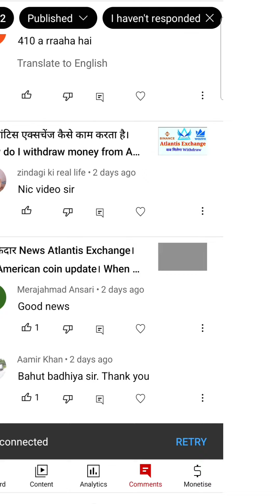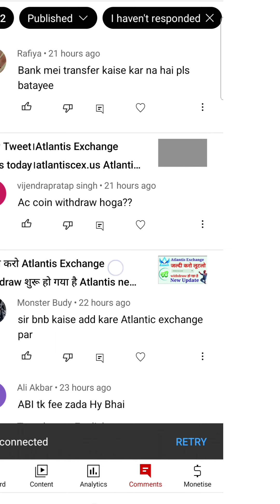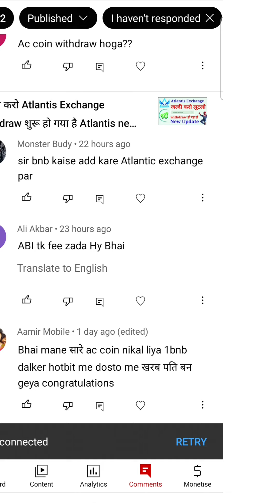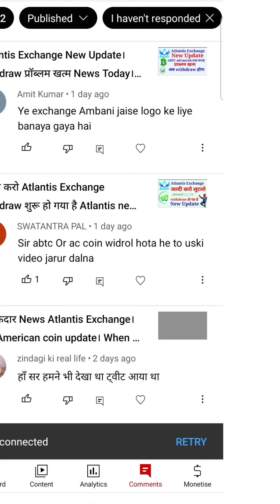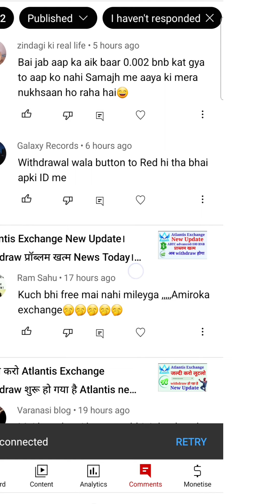आप का कॉमेंट Atlantis Exchange will Launch।How do I sell my Atlantis coins।withdraw Successful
आप का कॉमेंट Atlantis Exchange। When Atlantis Exchange will Launch।How do I sell my Atlantis coins

Who is the CEO of Atlantis exchange

Is Atlantis Coin listed

How does Atlantis Exchange work

How trustworthy is Coinbase

What is the price of American Coin

What is Atlantis coin

When was American Coin launched

Where can I trade in American coins
Atlantis Exchange airdrop withdrawal
आप का कॉमेंटेटर। जब अटलांटिस एक्सचेंज लॉन्च होगा।मैं अपने अटलांटिस सिक्के कैसे बेचूं

क्या अटलांटिस एक्सचेंज वास्तविक है

अटलांटिस एक्सचेंज के सीईओ कौन हैं

अटलांटिस सिक्का सूचीबद्ध है

अटलांटिस एक्सचेंज कैसे काम करता है

आप अटलांटिस के सिक्कों का उपयोग कैसे करते हैं

मैं एयरड्रॉप पर अटलांटिस कैसे प्राप्त करूं

कॉइनबेस कितना भरोसेमंद है

अमेरिकी सिक्के की कीमत क्या है

अटलांटिस सिक्का क्या है

अमेरिकी सिक्का कब लॉन्च किया गया था

मैं अमेरिकी सिक्कों में कहां व्यापार कर सकता हूं
अटलांटिस एक्सचेंज असली या नकली
अटलांटिस एक्सचेंज निकासी समय
अटलांटिस एक्सचेंज एयरड्रॉप निकासी
अटलांटिस एक्सचेंज ट्विटर
अटलांटिस एक्सचेंज सिक्का मूल्य